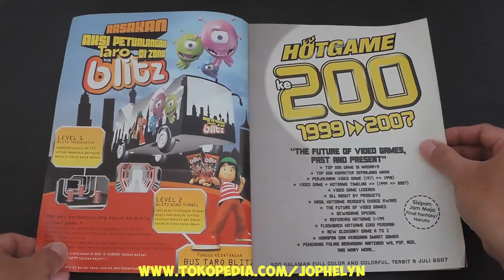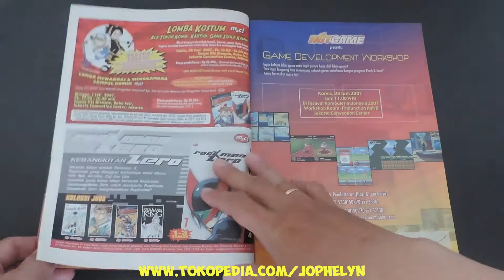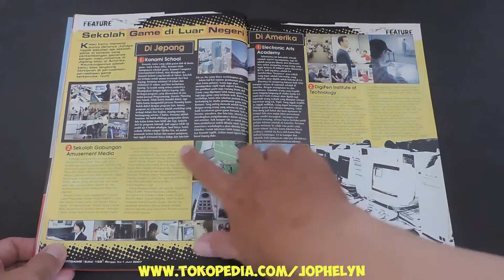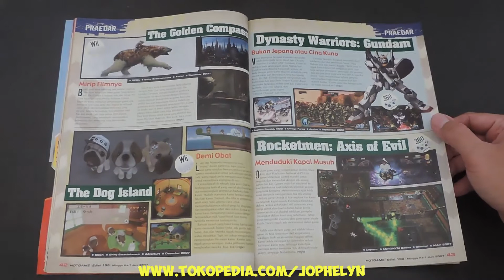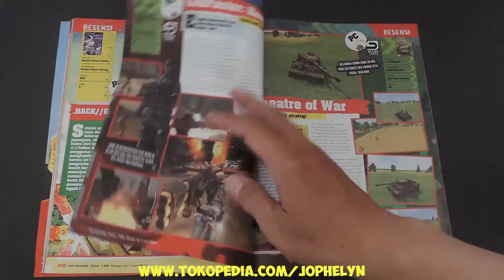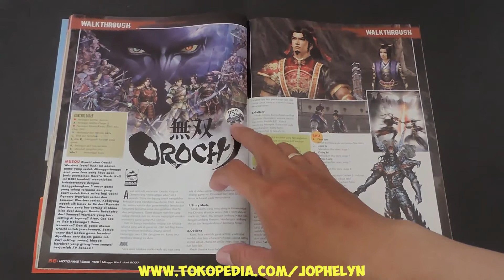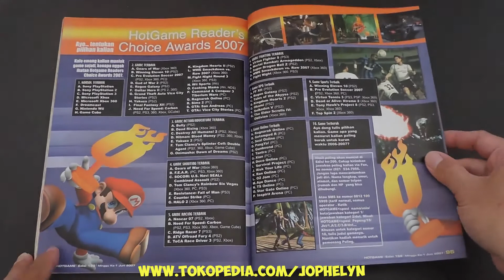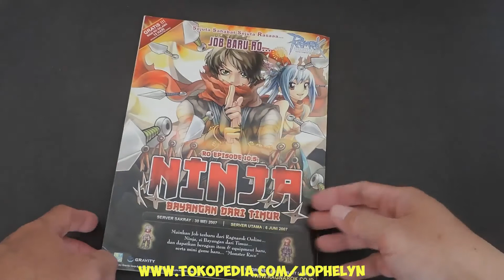Majalah HOTGAME 198 Juni 2007 FINAL FANTASY, MUSOU OROCHI and BAROQUE